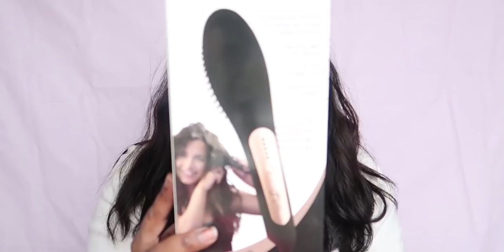REVIEW: SALON STRAIGHT - SHINEY HAARTJES IN 5 MIN?!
Hai guys, welkom op mijn YouTube kanaal! Mijn naam is Ciska Lala en woon in Groningen met mijn man Ferdi en dochter ( 2 jaar) Ilayla. Ik ben eigenaresse van de The Beauty Mommy Lifestyle Hier kan je dagelijks terecht voor tips&trics, leuke outfit posts, make-up en lifestyle video's en nog veel meer.
Het is GRATIS en zo hoef je niks te missen!!!
XOXO Ciska

Video editor nodig? Stuur mij een e-mail.